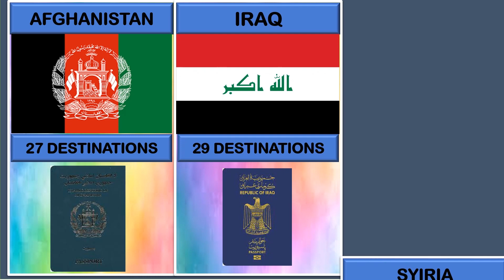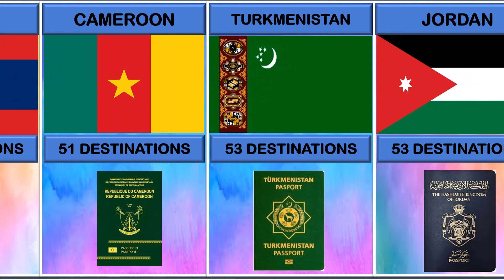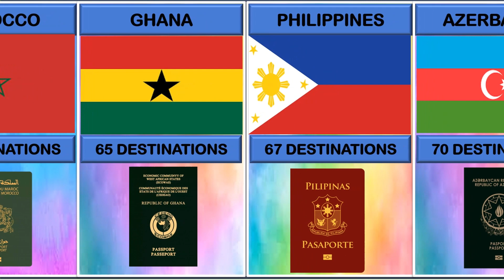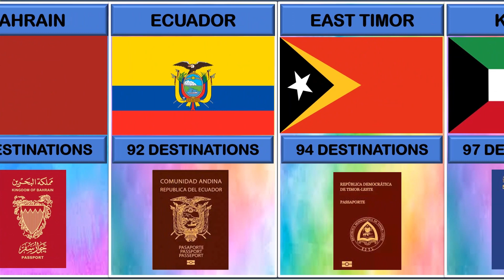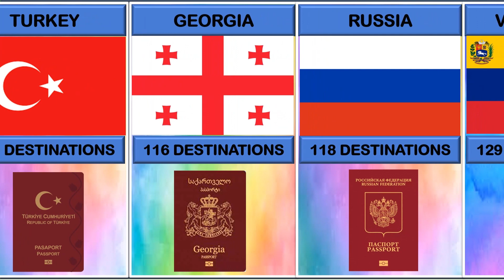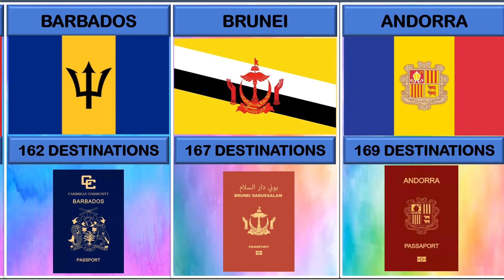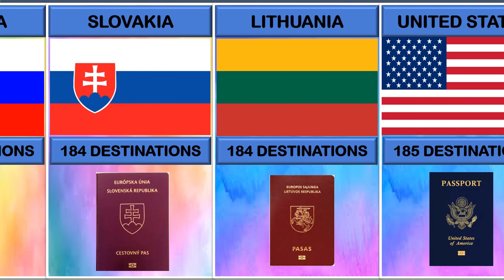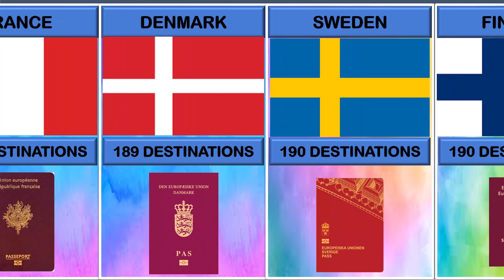195 Coutcries Powerful Passports in the 2024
World Most Powerful Passports in 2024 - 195 Countries Compared.